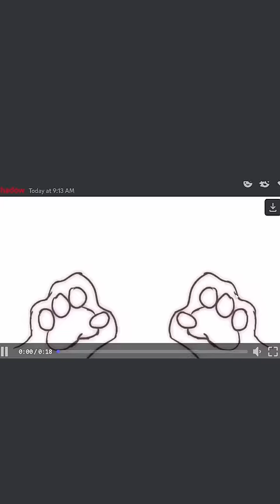You Laugh You Lose and NO MORE Rice